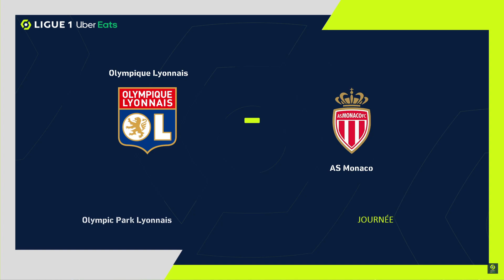NEW STADIUM PACK UPDATE UNOFFICIAL V2 SEASON 2023 - 2024 || ALL PATCH COMPATIBLE || REVIEWS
Features Updates :
✔ Parc des Princes
✔ Parc Olympique Lyonnais
✔ Santiago Bernabeu
✔ San Siro